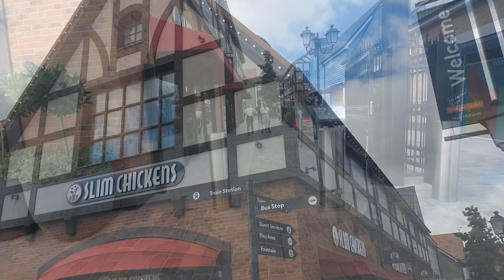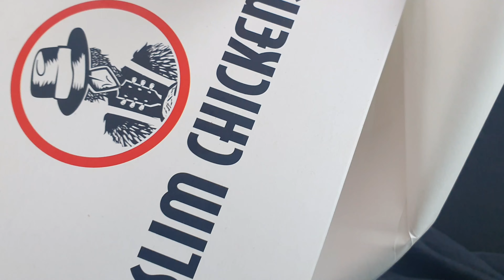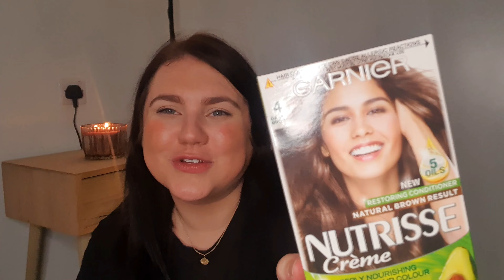New Beginnings 💫 New Job? | Trip to a Designer Outlet | Shopping Haul | Sit Down Chat & Vlog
Thanks so much for always coming back x Isobel x

👉I'll leave my Instagram accounts below for you.

👉 About me: 💛
- My Name is Isobel.
- I live in the West Midlands.
- I'm 27.
- I'm married to my lovely husband Chris.
- I work Fulltime as well as managing YouTube.
- YouTube is a hobby.

I hope you can join us on my crazy YouTube adventure ❤️